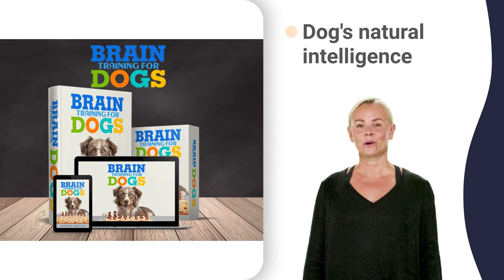dog barks at cat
fluffy pembroke welsh corgi
cardigan welsh corgi agility
cardigan welsh corgi bark
cardigan welsh corgi herding
welsh corgi cowboy bebop
welsh corgi floppy ears
welsh corgi pembroke funny
corgi 1/72 diecast aircraft
corgi jumping over fence
corgi races emerald downs
english cocker spaniel show
border collie intelligence
rottweiler protects owner
yorkshire terrier howling
dachshund hunting badgers
dachshund pronunciation
sausage dog car wash rave
shih tzu puppies barking
pomeranian dog training
red english cocker spaniel
cocker spaniel 3 months
cocker spaniel animal planet
cocker spaniel for sale
cocker spaniel service dog
cocker spaniel tail docking
cocker spaniel vs beagle
cocker spaniel with baby
cocker spaniel x labrador
shiba inu 2030 prediction
shiba inu 8000 billionaire
shiba inu future prediction
shiba inu hunting japan
shiba inu jetstream sam
shiba inu ultimas noticias
shiba inu youtube channel
cane corso and rottweiler
cane corso doberman mix
cane corso giving birth
cane corso kills pitbull
cane corso nail trimming
cane corso tail docking
border collie and husky
border collie family dog
border collie husky mix
border collie meets baby
border collie qui court
border collie running fast
border collie with baby
border collie x labrador
beagle howling sound effect
rottweiler 101 owner's guide
rottweiler cane corso mix
rottweiler or cane corso
australian shepherd raw diet
yorkshire terrier and cat
yorkshire terrier ears cut
yorkshire terrier kill mice
dachshund dog funny videos
dachshund puppies 4 weeks
dachshund raw food diet
wiener dog attack snake
wiener dog puppy videos
wiener dog skateboard song
sausage dog keeps barking
sausage dog leg problems
sausage dog walking slow
shih tzu grooming tutorial
shih tzu puppies crying
pomeranian dog 500 rupees
chihuahua humps air tiktok
chihuahua song beverly hills
viva chihuahua 8 segundos
french bulldog and baby
french bulldog best quality
french bulldog lilac tan
french bulldog talking back
siberian husky funny videos
german shepherd vs coyote
poodle dog funny videos
siberian husky bite force
siberian husky for sale
siberian husky high quality
siberian husky in pakistan
siberian husky labrador mix
siberian husky meets wolf
siberian husky nail trimming
siberian husky pulling sled
husky 3/8 cordless ratchet
husky arguing with owner
husky garage storage systems
golden retriever 3 meses
golden retriever 7 meses
golden retriever and kitten
golden retriever dog puppy
golden retriever yorkie mix
retriever and labrador mix
retriever brand dog food
labrador dog under 3000
labrador retriever 3 months
labrador retriever vs coyote
german shepherd 1 month
german shepherd and husky
german shepherd dog puppies
german shepherd in heat
german shepherd names male
german shepherd vs husky
german shepherd wolf mix
german shepherd x malinois
the national dog show winston
2021 akc national championship dog show
akc national championship 2023 results
english mastiff vs cane corso
basset hound deadliest animal
ysterberg mastiff vs boerboel
alaskan malamute being dramatic
alaskan malamute breed judging
alaskan malamute kennel philippines
boston terrier puppy training
tibetan mastiff breed judging
tibetan mastiff livestock guardian
tibetan mastiff national geographic
tibetan mastiff protecting owner
bichon frise westminster winner
dogo argentino training attack
dogo argentino weight pulling
dogo argentino recep bayraktar
bernese mountain dog pulling cart
american staffordshire terrier mix
miniature schnauzer giving birth
cavalier king charles spaniel funny
cavalier king charles spaniel ruby
king charles spaniel training
miniature pinscher vs doberman
belgian sheepdog vs belgian shepherd
jack russell terrier beer keg
jack russell terrier jumping high
australian cattle dog aggressive
australian cattle dog grunting
australian cattle dog rasseportrait
bernese mountain dog malayalam
american staffordshire terrier feeding
american staffordshire terrier grey
american staffordshire terrier muscle
american staffordshire terrier pitbull
american staffordshire terrier sounds
american staffordshire terrier tamil
large american staffordshire terrier
miniature schnauzer breed judging
miniature schnauzer guard dog
miniature schnauzer matted fur
miniature schnauzer puppies barking
miniature schnauzer skin problems
king charles spaniel watercolor
miniature pinscher cesar millan
miniature pinscher ear taping
miniature pinscher pitbull mix
miniature pinscher running speed
staffordshire bull terrier angry
staffordshire bull terrier compilation
staffordshire bull terrier excited
staffordshire bull terrier grooming
staffordshire bull terrier ireland
staffordshire bull terrier mini
staffordshire bull terrier red
staffordshire bull terrier swimming
staffordshire bull terrier videos
staffordshire bull terrier westminster
jack russell terrier it's me or the dog
jack russell terrier obedience
jack russell terrier zeichnen